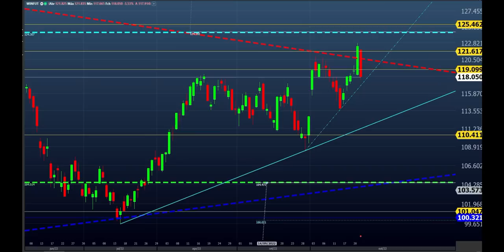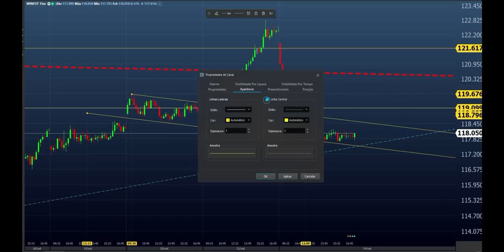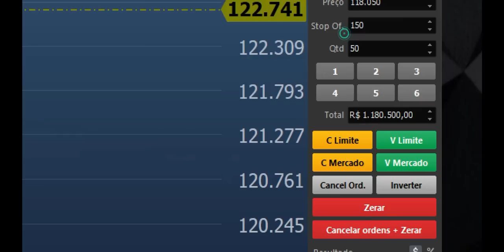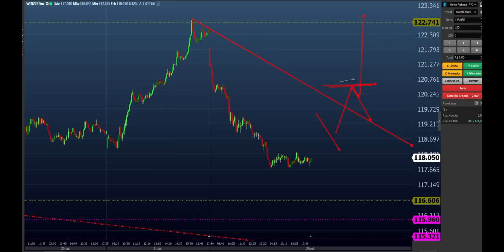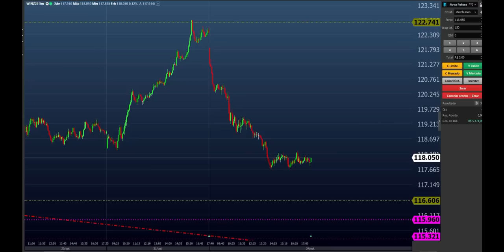NÃO É SUPER TENDÊNCIA ( ROMPIMENTO E PULLBACK ) DAY TRADE 24.10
Inscrições abertas para o Sheik Day 3.0

✅ 3 dias de imersão on-line acompanhando o mercado junto comigo , dentro da minha sala vip.

💰 Você vai ter acesso ao plano prático de como transferir o dinheiro do mercado financeiro para sua conta.

Chegou a hora de acelerar seus resultados no Day Trade. 🚀